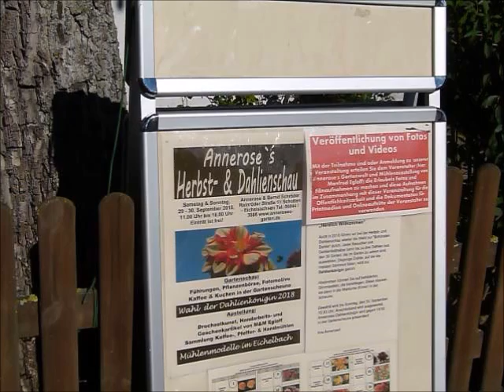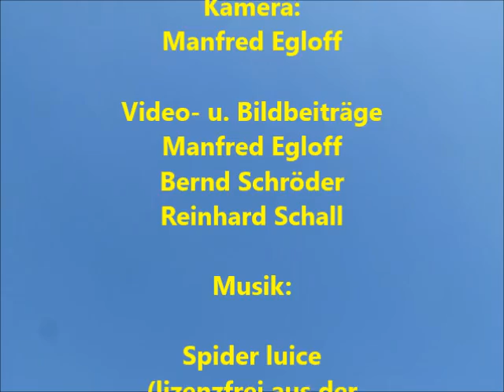Freilicht Mühlenausstellung 29 +30 Sept 2018 in Eichelsachsen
Mühlen- Modelle im und am Eichelbach. Traditionell gab es wieder Annerose' Herbst - und Dahlienschau mit der Wahl der Dahlienkönigin 2018. In Kooperation gab es wieder die Mühlenmodellausstellung im und am Eichelbach.